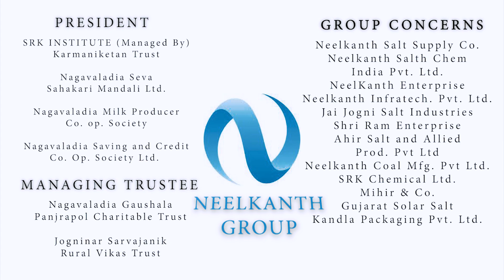HARI OM - A video on our Chairman Shri Arjan Kangad's life on his 63rd Birthday!